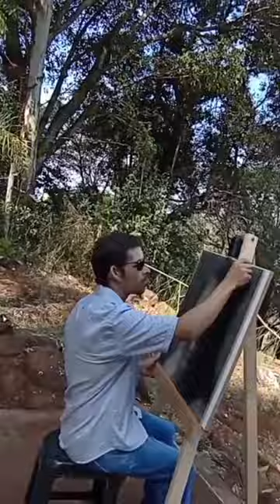string art ao vivo em Santa Maria Do Oeste Pr.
Em uma de minhas visitas a pequena cidade de Santa Maria Do Oeste ,interior do Paraná,me encantei com uma paisagem vista do alto de um morro,aos pés da estátua da santa padroeira da cidade. Ali pude contemplar a natureza, onde repentinamente, tirei inspiração para criar mais uma de minhas obras, a imagem de "Mary Everest Boole ",a mulher que inventou o string art.